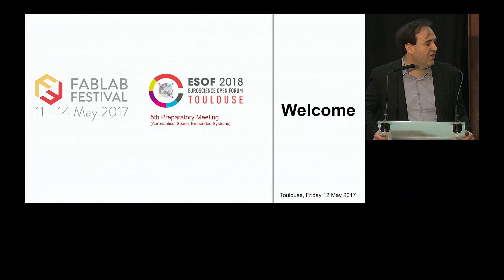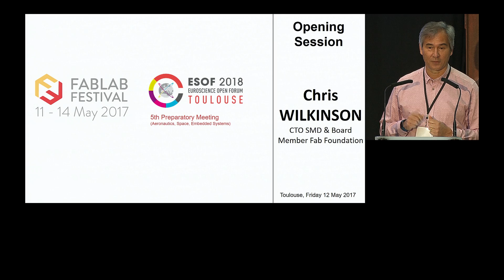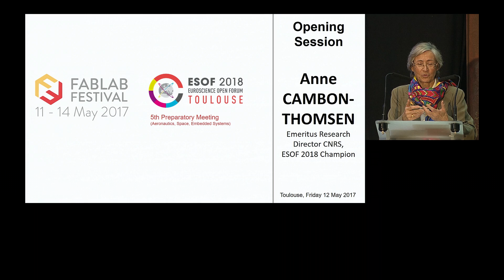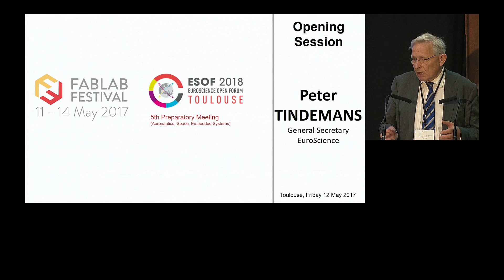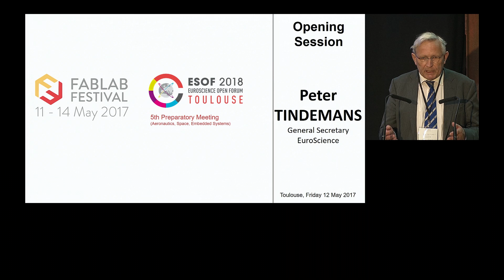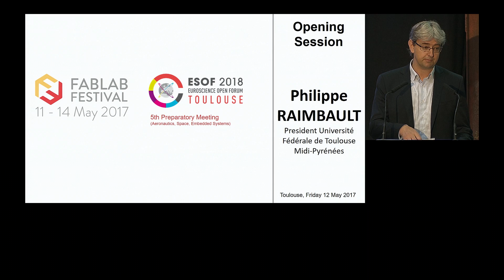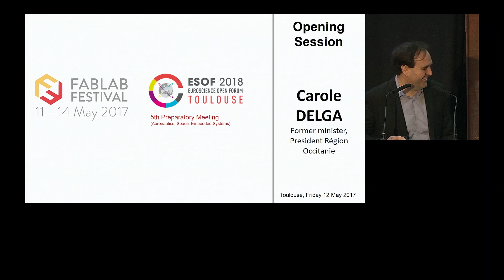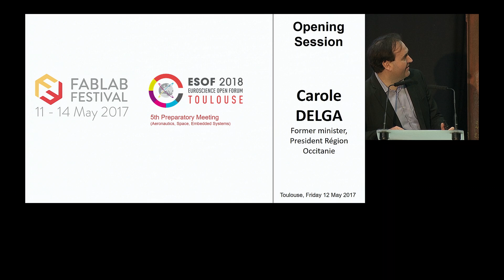Professional Day - Official Opening Ceremony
Co-chaired by :

Jean-Luc Moudenc, Mayor of Toulouse, President of
Toulouse Métropole

Carole Delga, Former Minister, President of the Région Occitanie - represented by Nadia Pellefigue, Vice-President of the Occitanie Region, in charge of Economic Development, Research, Innovation and Higher Education

Opening Words :

Nicolas Lassabe, President of Artilect FabLab

Vincent Loubiere, Lead Technologist at Airbus

Chris Wilkinson, CTO SMD & board member Fab Foundation

Anne Cambon-Thomsen, Emeritus Research Director CNRS, ESOF 2018 Champion

 Peter Tindermans, General secretary EuroScience

Agnès Paillard, President Competitiveness cluster Aerospace Valley

Philippe Raimbault, President of Université Fédérale de Toulouse Midi-Pyrénées